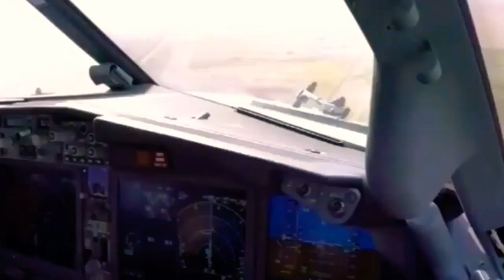January 17, 2020(1)